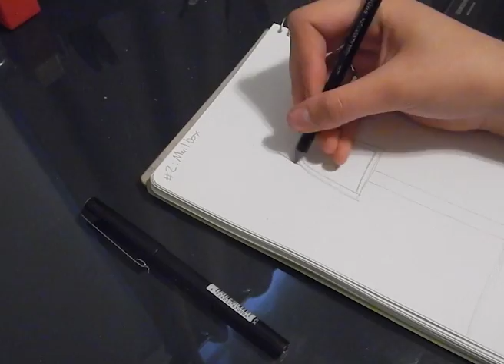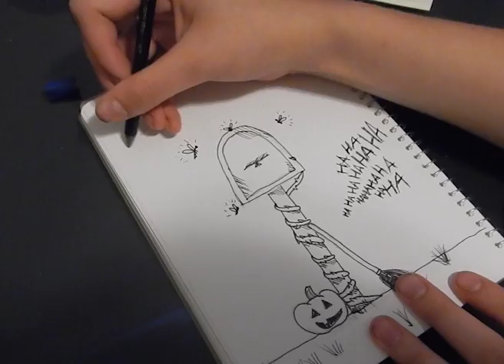Halloween Mailbox Drawing | Gypsy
What should I draw next? You decide.